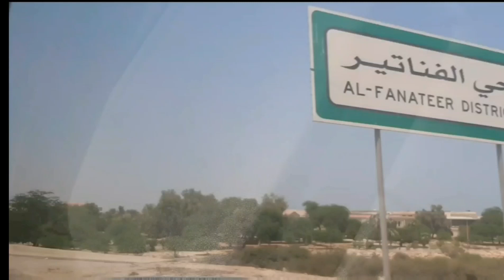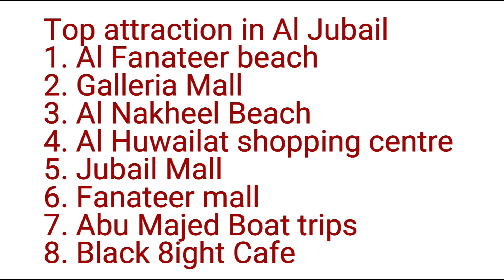Al Nakheel Beach Jubail | Fanateer Corniche | Boating in Jubai | Jubai Vlog | Travel vlog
Al Nakheel Beach

Beautiful Beaches of jubail.
Jubail is a Popular destination among tourists traveling in Saudi Arabia.as the city is home to a number of pristine beaches and numerous gardens and parks where visitors can relax with the family. Al Nakheel Beach  and Fanateer beach is one such beach.

al buainain farm,resort,saudi arabia,ksa,jubail,dammam,khobar,eastern province,vlog

,City tour,,Jubail Saudi Arabia City tour,City tour 2020,,Saudi Arabia,CITYTOUR,CITYTOUR2020,J,TOUR2020,
Indian life in Saudi Arabia,jubail city,Saudi arabia-jubail city,driving in jubail streets,picnic spot in jubail,jubail beach,Cornish,jubail,industrial city jubail

 Al Nakheel Beach Jubail/Fanateer Corniche/Al Nakheel Beach Saudi Arabia